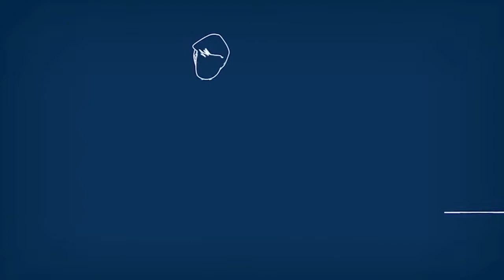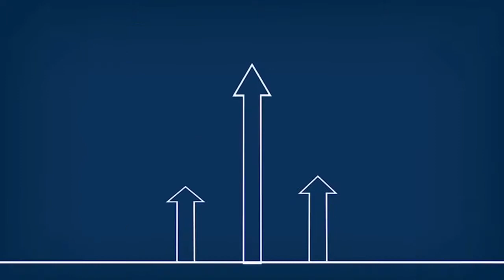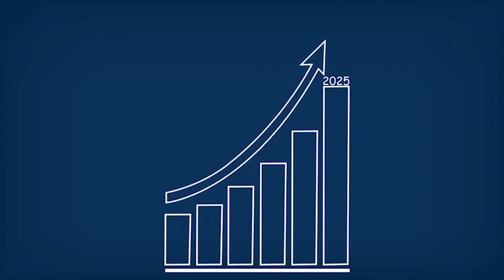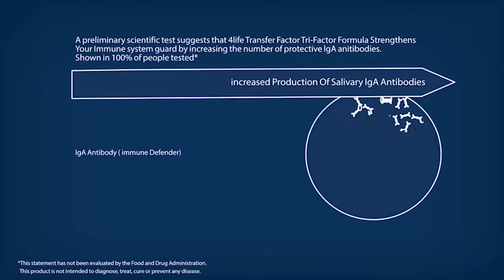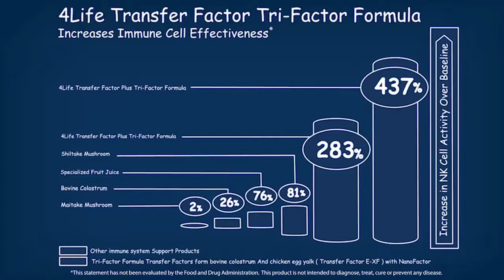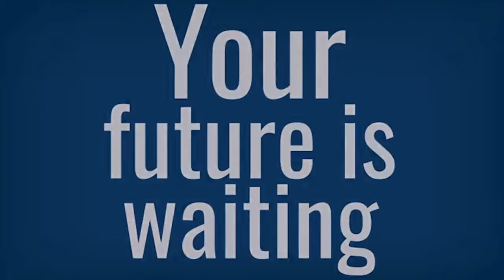Xây dựng Nền Tảng Của Tương Lai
Mời bạn đón xem!
7 phút có thể thay đổi cách nhìn và thay đổi cuộc đời bạn.